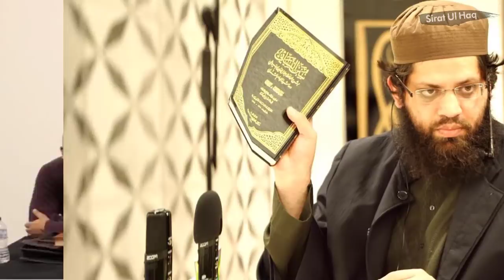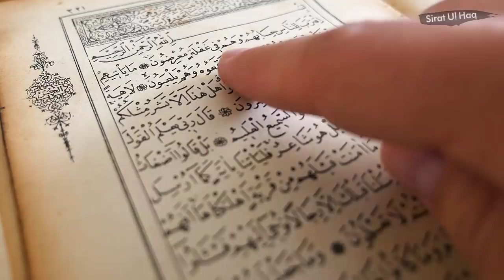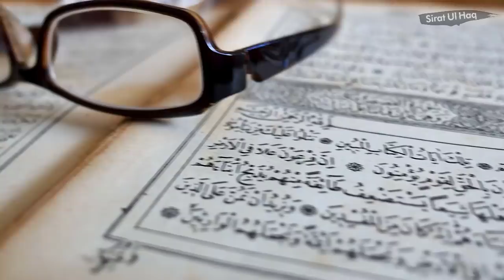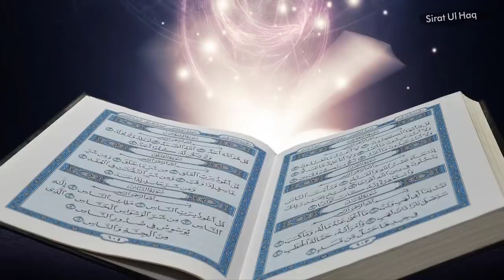Shaykh Asrar Rashid Accepts Christian Challenge Drinks || Islam vs Christianity Debate